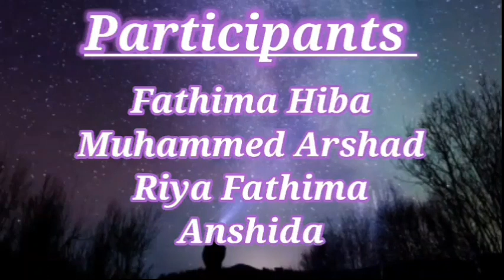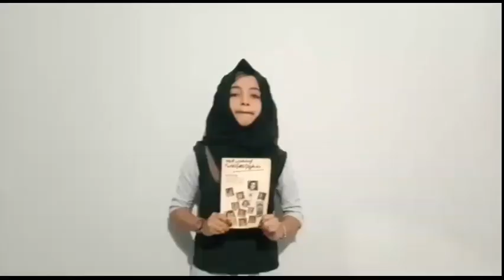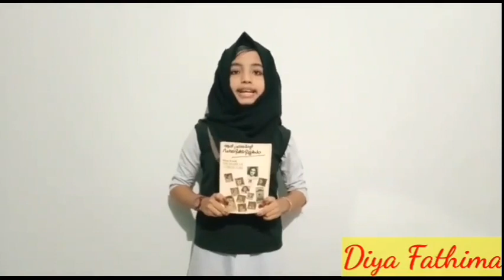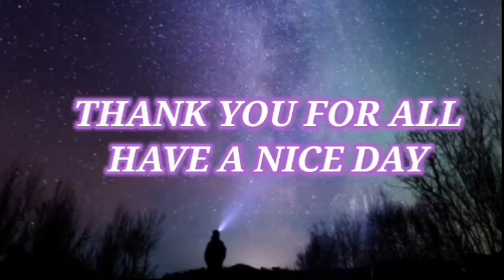ലോക്ക് ഡൗണിലും മുടങ്ങാതെ ഞങ്ങളുടെ Weekly morning assembly/Online school assembly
This is a video of the School Morning Assembly being held online during the lockdown, which is held every Monday at the class level at our school.